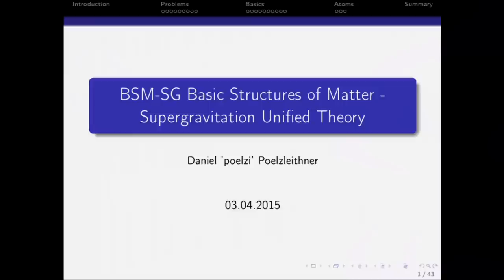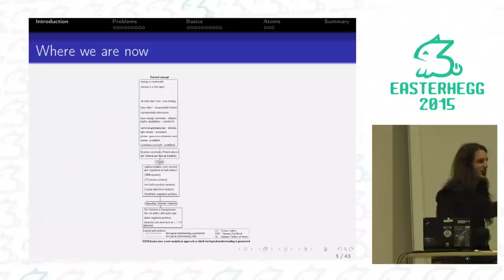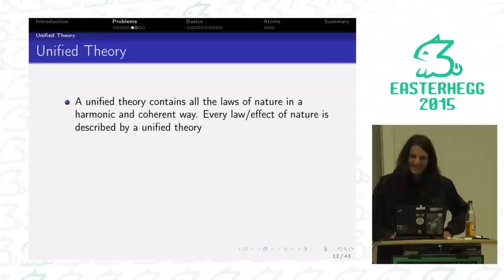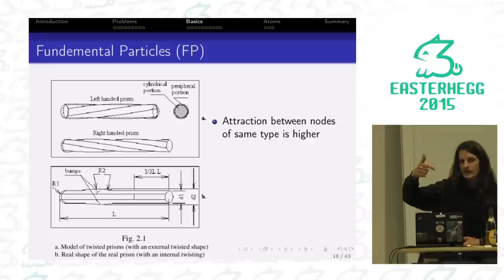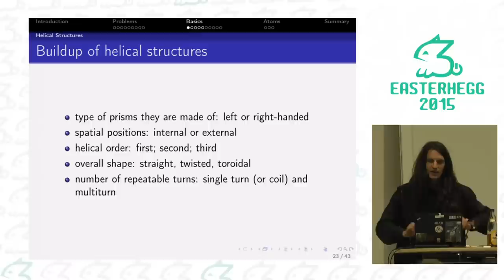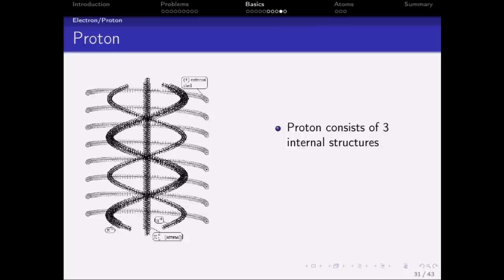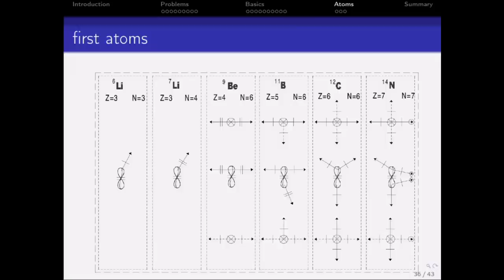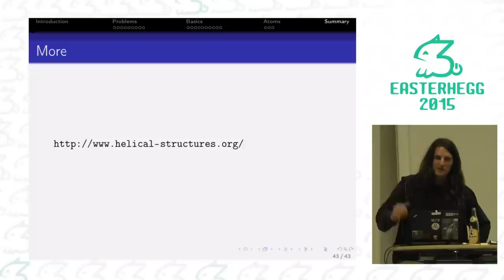poelzi: BSM-SG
Basic Structures of Matter - Super-Gravity
Unified Theorie, kurz BSM-SG ist ein alternatives Atommodell, von
welchem sicher keiner im Raum je etwas gehört haben wird. Es ist recht
unbekannt, aber es ist vollständig, erklärt also vom Planetensystem bis
zum kleinsten Atomprozess alles. Es beschreibt selbst chemisches
Verhalten und erlaubt viele Prozess wie zum Beispiel LENR. Das ist alles
sehr viel und komplex, aber ich werde einen recht schönen ersten
Einblick geben können.

poelzi